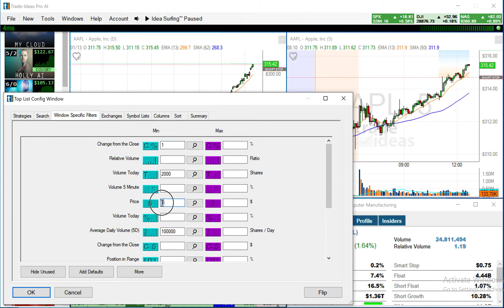Lesson 11 - Building a Custom Layout Video 2